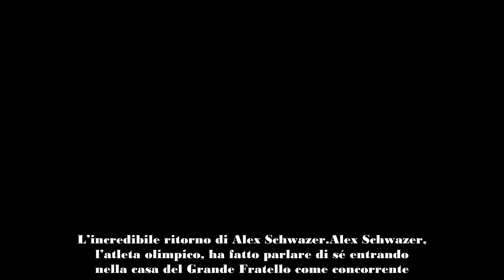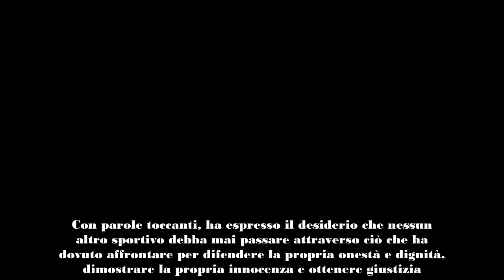Un nuovo inizio per Alex Schwazer la fine di un’ingiusta squalifica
L’incredibile ritorno di Alex Schwazer
Alex Schwazer, l’atleta olimpico, ha fatto parlare di sé entrando nella casa del Grande Fratello come concorrente. Durante la sua partecipazione al reality show, ha avuto l’opportunità di raccontare la sua esperienza dopo la squalifica ricevuta nel 2008 a Pechino per doping.